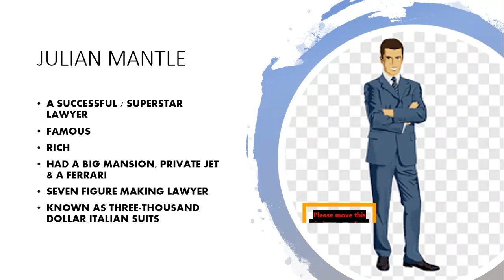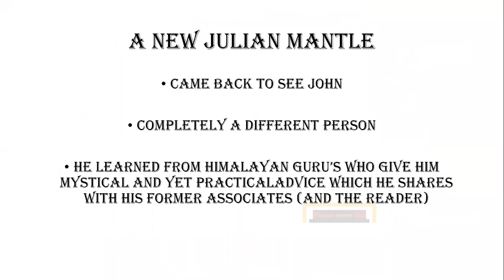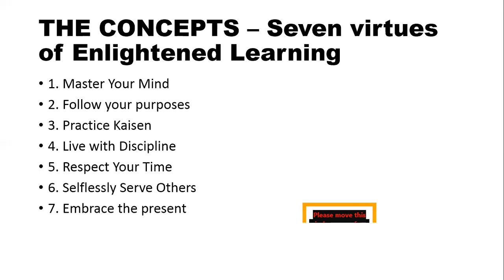Book Club - The Monk Who Sold His Ferrari by Nur Ain